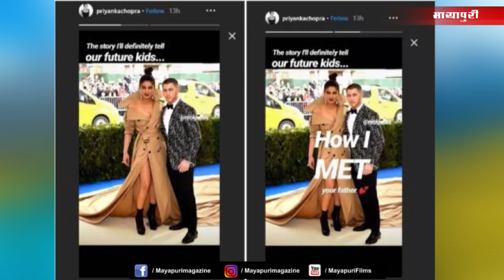Top 10 Bollywood News | Bollywood News Hindi | Bollywood Controversial News May | Deepika Padukone